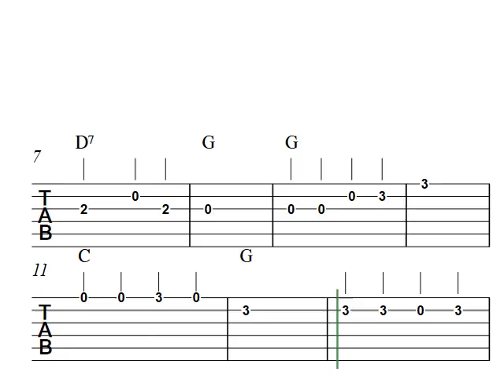CAMPTOWN RACES - Easy GUITAR tabs | Tab sheet music for beginners!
Easy guitar beginner arrangement with the song Camptown Races in G-major. Print out the free easy guitar tablature score at capotastomusic.com